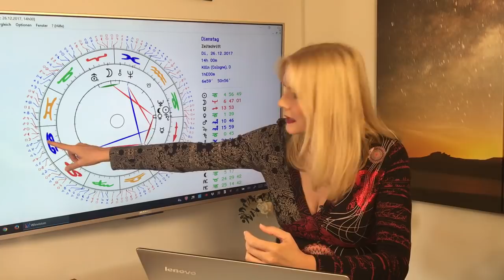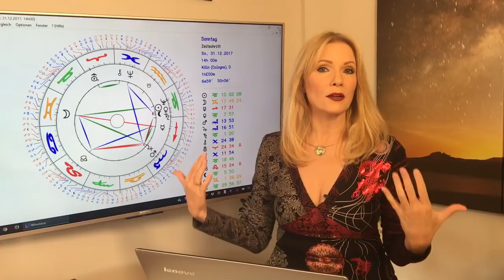Horoskop für Sternzeichen Krebs: Liebe und Leben im Dezember 2017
Im Dezember kann es für Euch im Kreise der Kollegen funken. Viele Krebse genießen es, ihr Zuhause weihnachtlich zu dekorieren. Die Feiertage verlaufen harmonisch. Aber wahrscheinlich spürt Ihr bereits, dass in der Zukunft wichtige Beziehungsentscheidungen anstehen. Das und mehr erfahrt Ihr in Eurem Horoskop für den Dezember 2017. Mit allen Konstellationen und Euren TOP-Tagen!